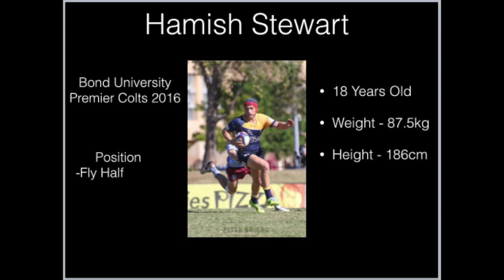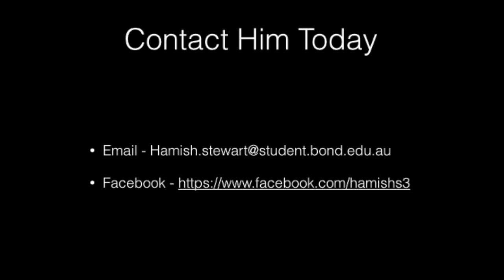Hamish Stewart Highlights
This is Hamish Stewart's 2016 Highlights. Hamish is an 18 year old Fly Half that plays for Bond University. In 2016 he starred for the Premier Colts team as well as getting a taste of senior rugby off the bench in Premier and Premier Reserve Grade throughout the season. Keep an eye out for Part 2.